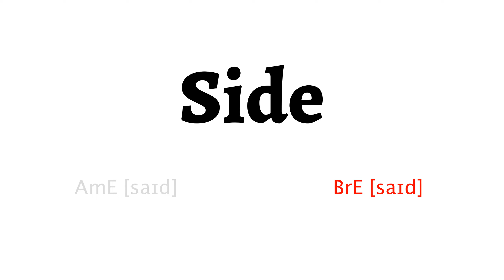How to Pronounce side in American English and British English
Learn how to say side with HowToPronounce Free Pronunciation Tutorials.
This video shows you how to pronounce side correctly in American English and British English.